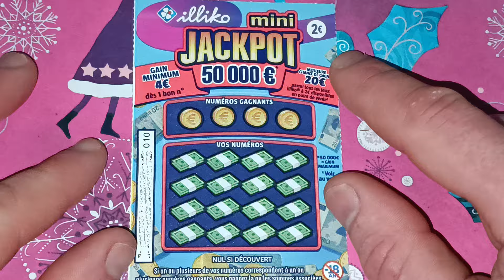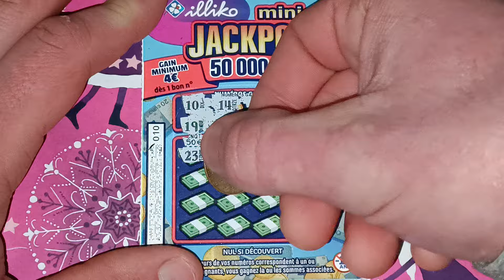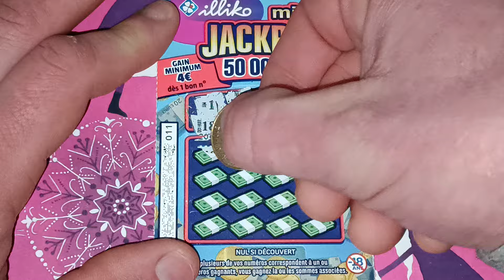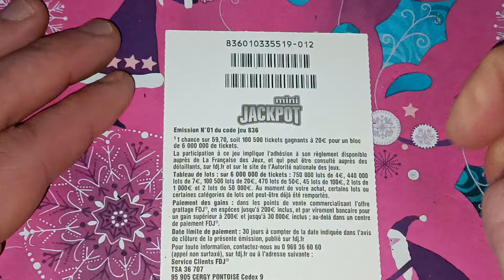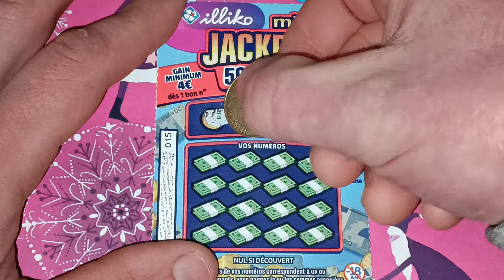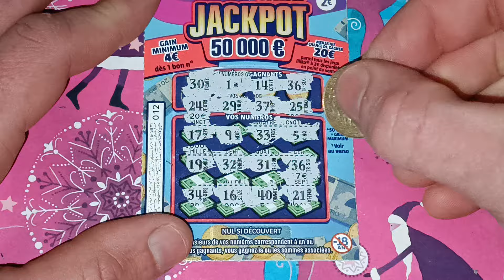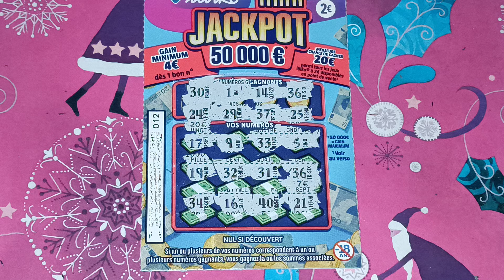Tickets de grattage Mini Jackpot (mise totale 10€) Illiko FDJ 🍀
Voici la présentation du nouveau ticket à 2€ : Mini Jackpot !
Rappelons que les jeux d'argent sont interdits aux mineurs. Jouer comporte des risques (addiction, endettement) jouez de manière responsable !